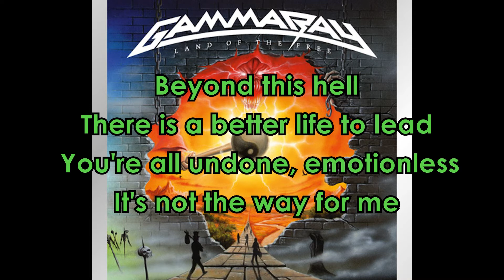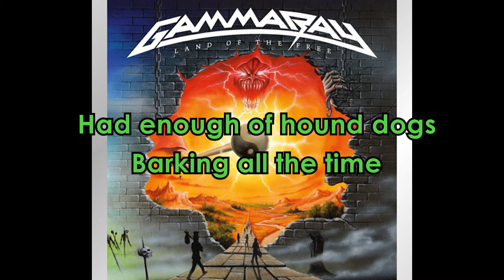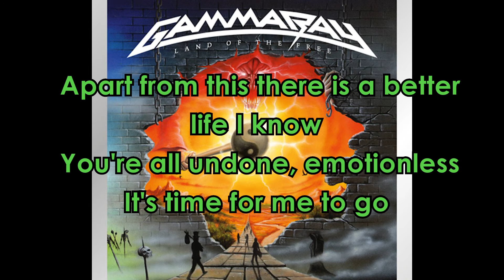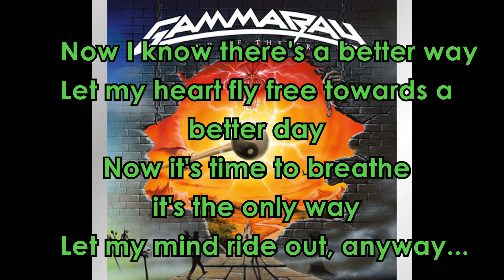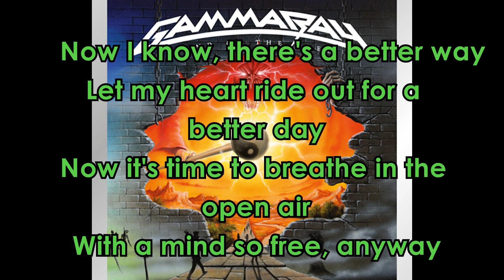Gamma Ray Time to Break Free (Karaoke Version)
Taken from Land of the Free